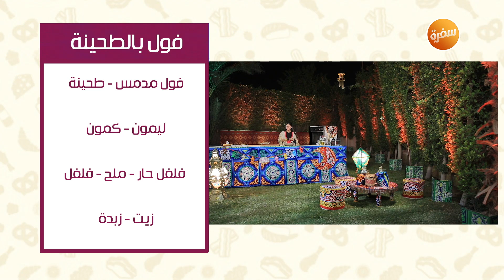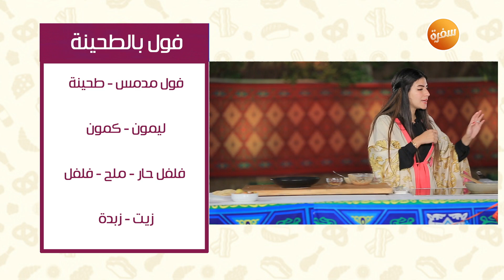طريقة تحضير فول بالطحينة | نورا الساداتش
طريقة عمل فول بالطحينة مع نورا السادات في عمايل إيديا